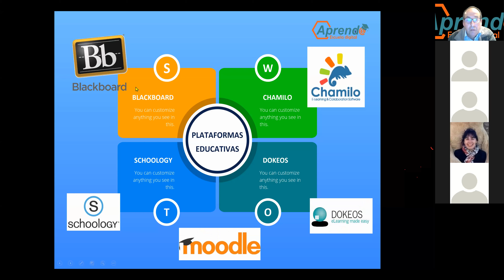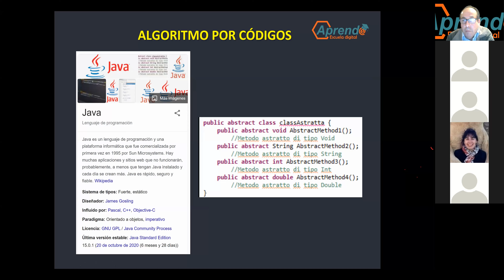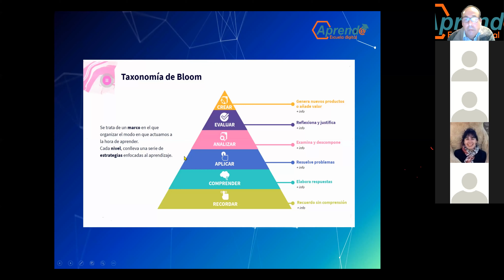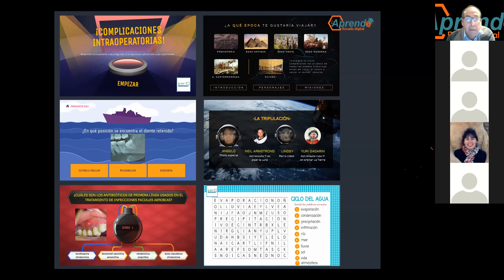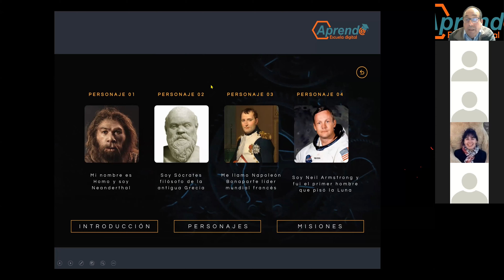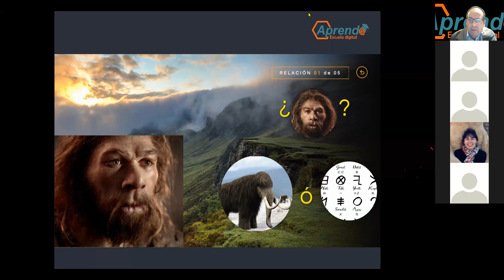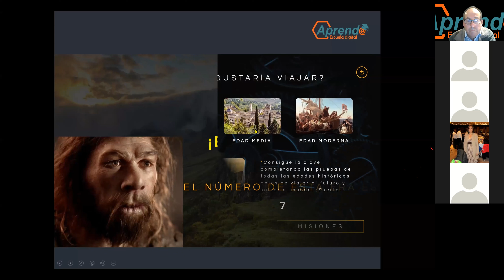Gamificación introducción a Wordwall y Genially